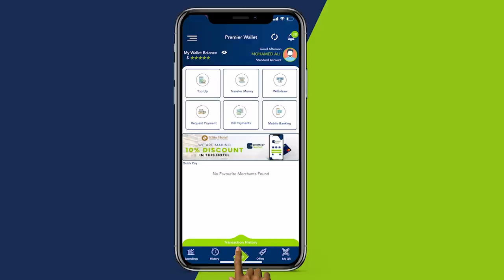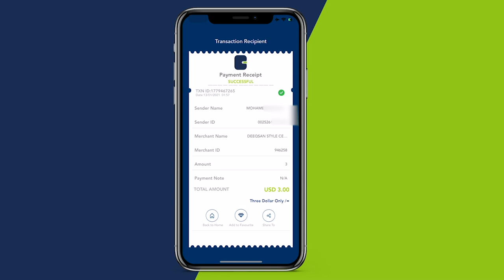Mid kamid ah beelaha daga Sh/ dhexe oo ka digtay in la qabto doorashada ilaa laga xaliyo tabashadoda